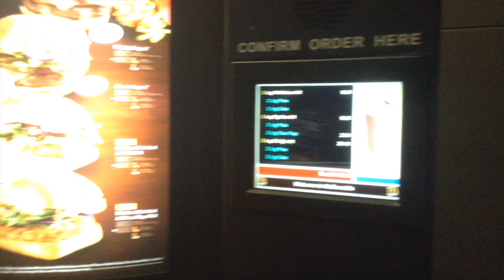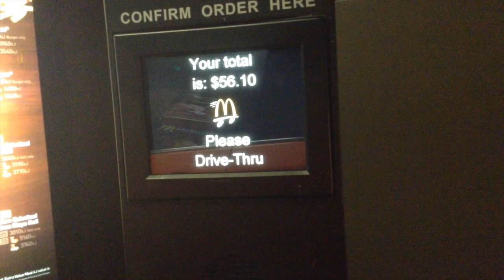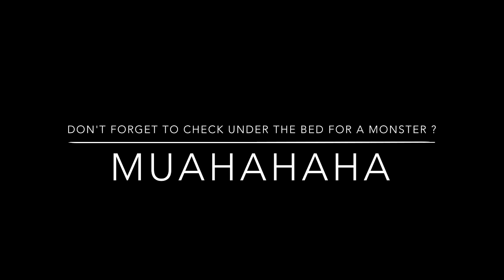MACCAS RUN!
This video is about US BEING FAT AND GOING FOR A MACCAS RUN!